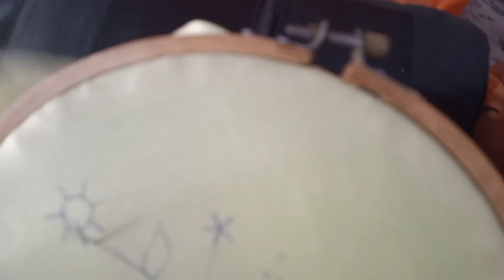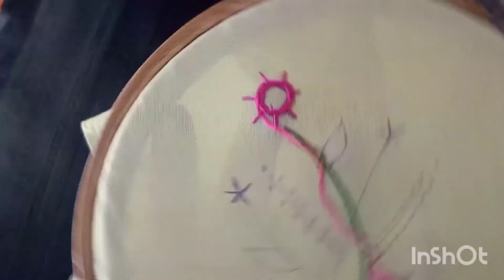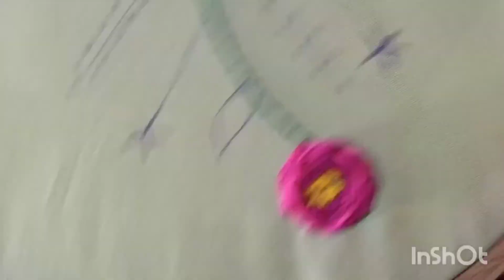beautiful hand embriodery|Hand embriodery desining